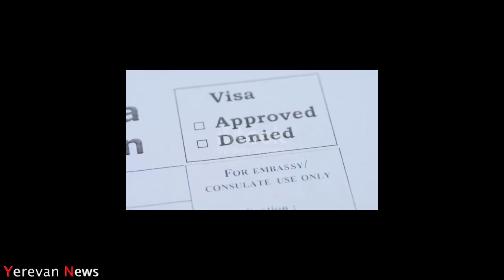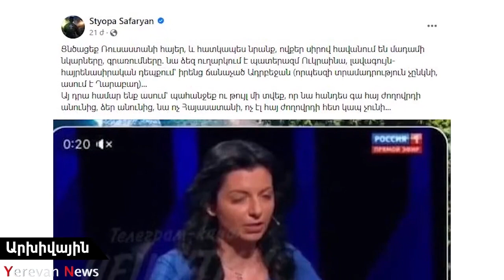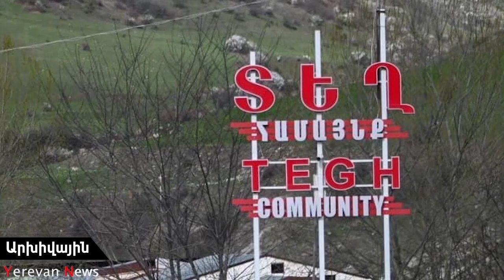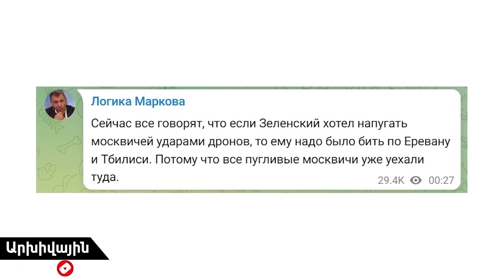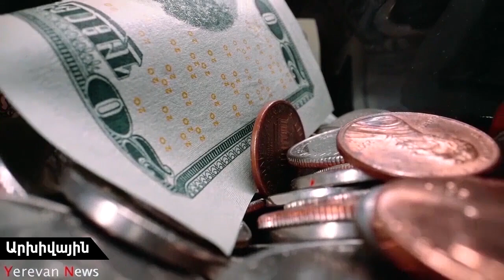Չինաստանում ձերբակալել են Լիոնել Մեսսիին